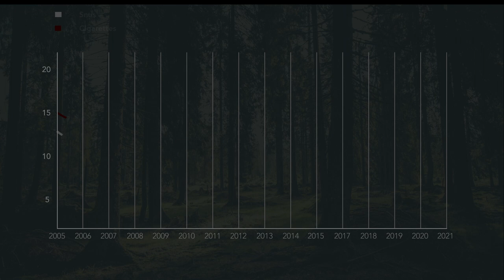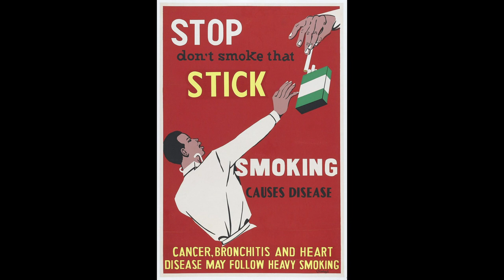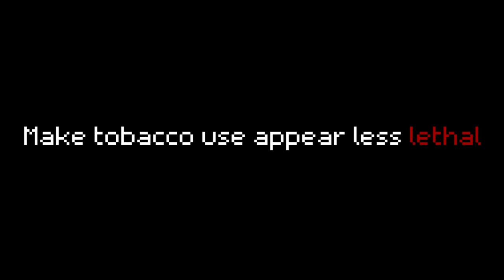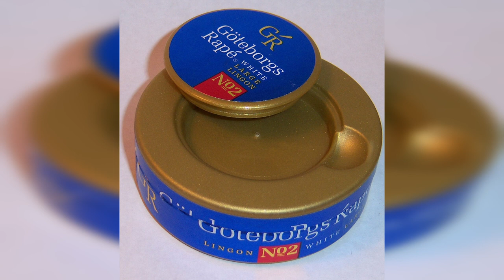What's The Deal With Snus?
How did Swedish snus become what it is today? In this video we take a deeper dive in its origins and its current state.

Subscribes and likes are appreciated!